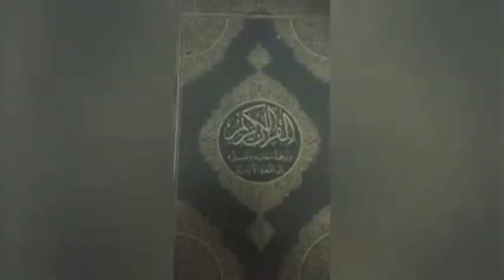তাসলিমা নাসরিন কেন ভারতকে হিন্দু রাষ্ট্র বানানোর পক্ষে, হিন্দু রাষ্ট্র স্থাপনা হলে সমস্যা কি?